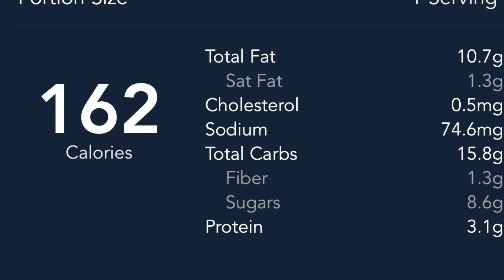Coconut rice bars